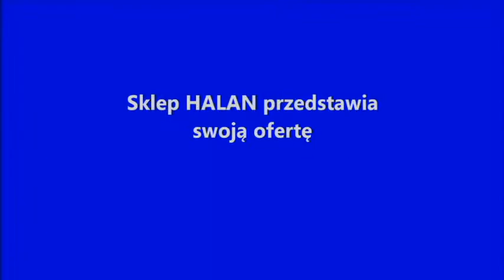Wytwornica Baniek Mydlanych GDYNIA Sklep HALAN DISCO @ + + +